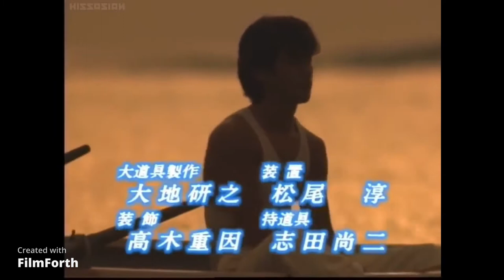Beach Boys Japan Intro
Beach Boys Japan 1997, Saipan island